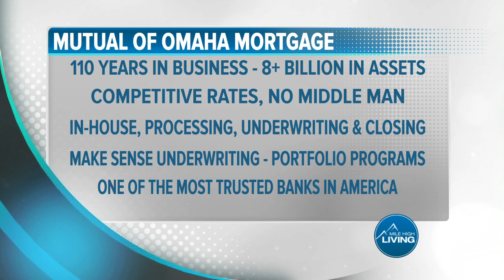Mutual of Omaha Mortgage, The Equal Opportunity Leader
Mutual of Omaha Mortgage is well-known name and has been around for years for a reason-- their high quality. Mortgages can be tough so let it up to the experts and get the assistance you need with Mutual of Omaha Mortgage.